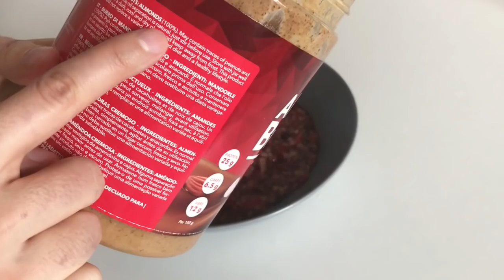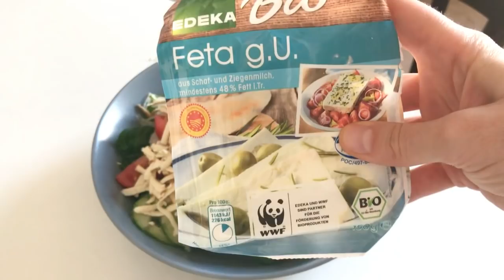Lo que como en un día PARA ADELGAZAR (4) | Alziur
Adelgazar o rebajar, eso que parece tan difícil pero lo mejor es adelgazar fácil y comiendo, para estar sanos y fuertes, para estar en nuestro peso sin hacer dietas "milagro" y sin pasar hambre. No hay nada mejor que adelgazar comiendo, y eso os cuento en este vídeo y bajo mi propia experiencia.

Espero que este vídeo os inspire algo bueno y sea de utilidad.

¡Muchas gracias soletes!

Eres un solete =)

Con cariño,
Alsira.